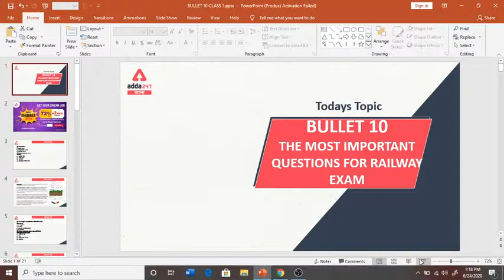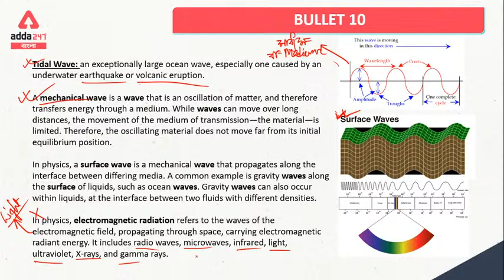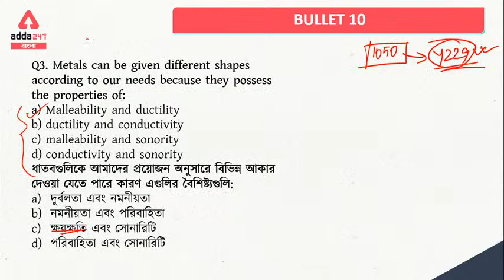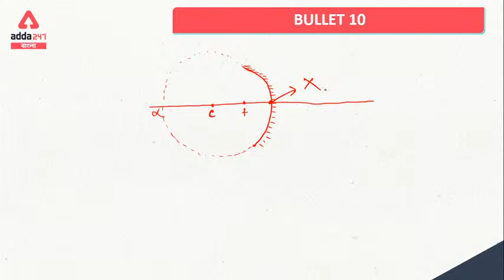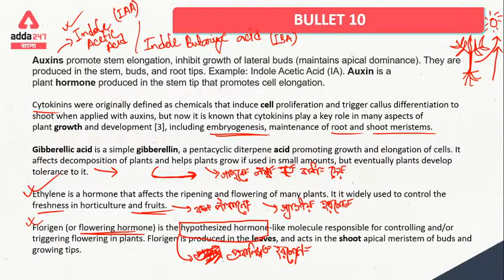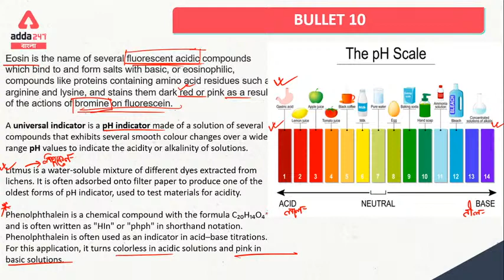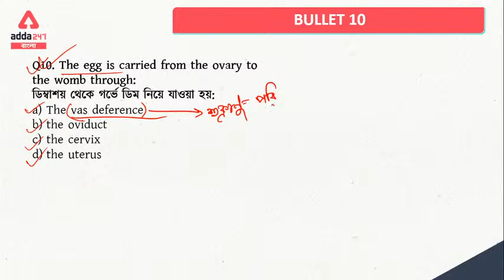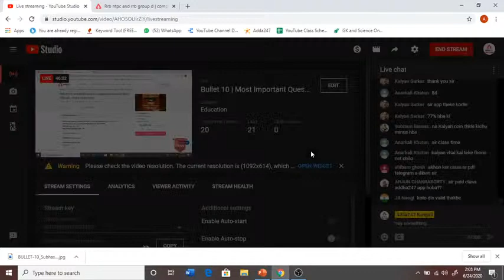Bullet 10 | Most Important Questions For Railway Exams| General Science | Railway Group D | RRB NTPC